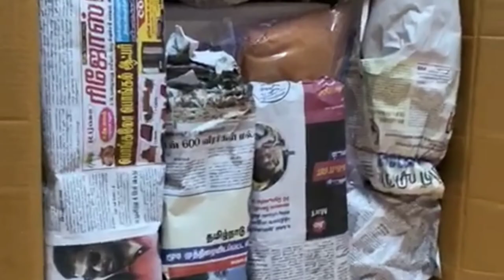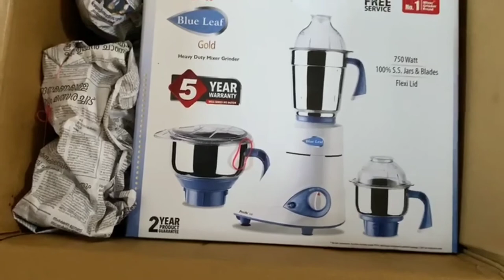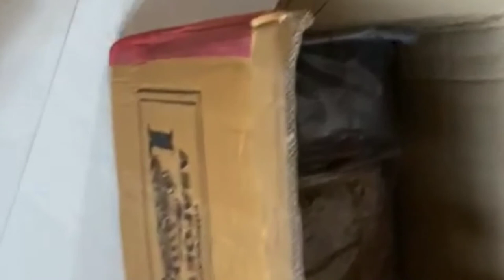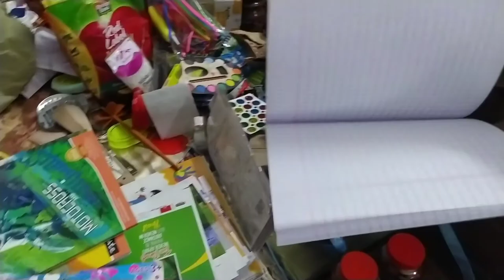India🇮🇳 to Germany🇩🇪✈️✈️ packing ideas | How to pack for moving abroad with family